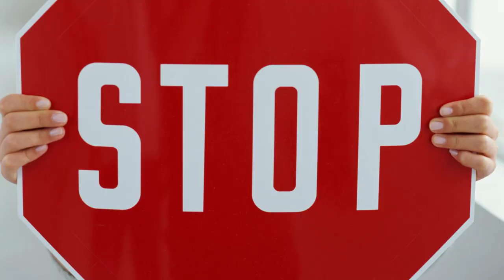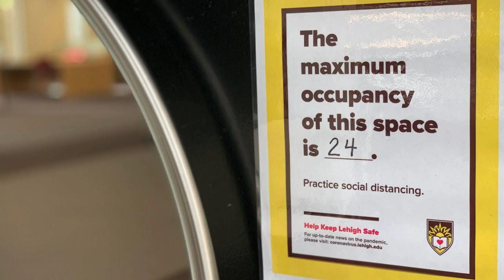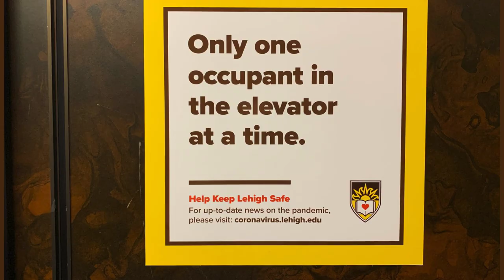Fall 2020 at the Lehigh Libraries: Know Before You Go!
We’ve made a number of changes to the libraries to promote a safe return for students, faculty, and staff. Enhanced sanitization, social distancing infrastructure, and new tools are being put in place to mitigate the risk of COVID-19 and help KeepLehighSafe.

Visit the Library and Technology Services Reopening Guide for Expectations for the Safe Use of Our Facilities and be sure to check Lehigh’s COVID-19 Information Center for ongoing updates and answers to frequently asked questions Know before you go!